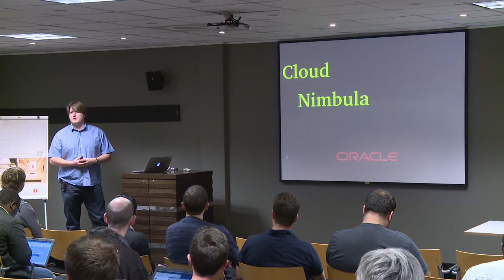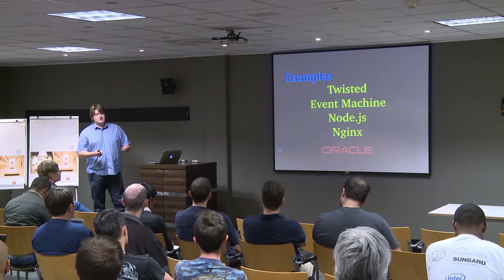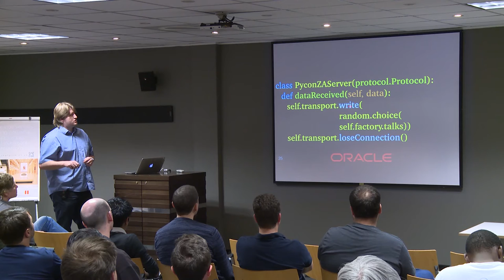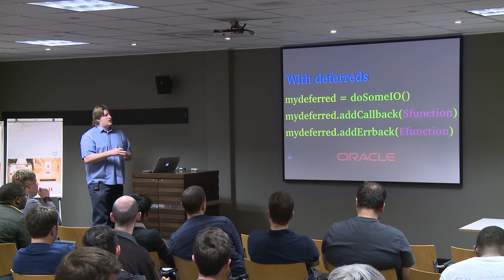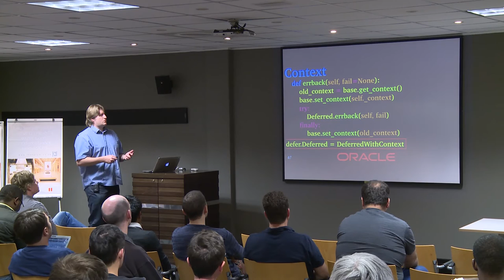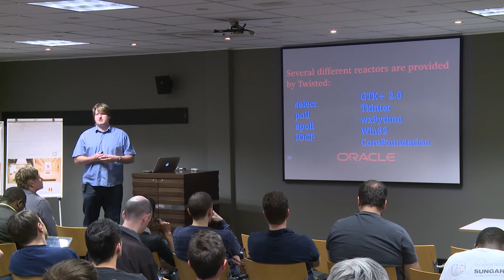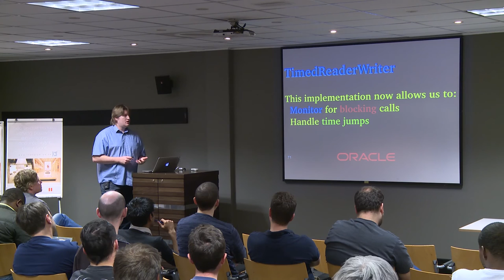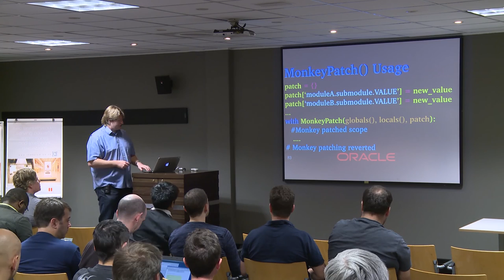Monkeying around with Twisted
Richard Spiers
Twisted is an open source framework for writing network based services. It utilises an asynchronous, event driven model which allows the rapid development of custom network protocols. While Twisted makes implementing network services much easier, it comes with its own set of challenges. One of these challenges involves tracking the context of multiple requests. In a traditional web server the thread ID could be used to track a particular request and modify log entries appropriately. However, this does not work in Twisted as it utilises a single thread (generally speaking). We have chosen to tackle this issue, amongst others, by monkey patching some of the Twisted subsystems. Through this talk we will introduce Twisted as a viable option for programming network based services. No previous Twisted knowledge is required, and the concepts introduced will be explained through real world examples of restful controllers implemented in Twisted. This primer will be followed by a discussion on our solution to the context tracking problem as well as some of the other areas in which we have found monkey patching to be beneficial.